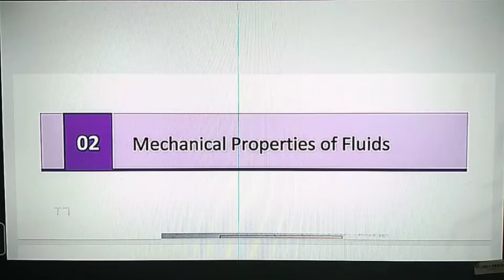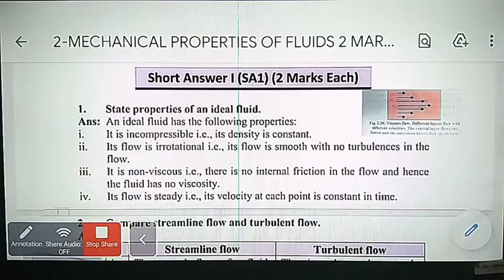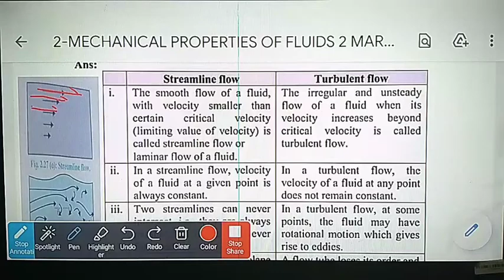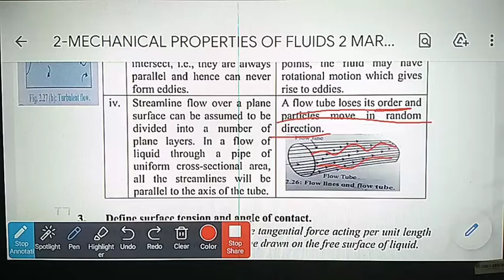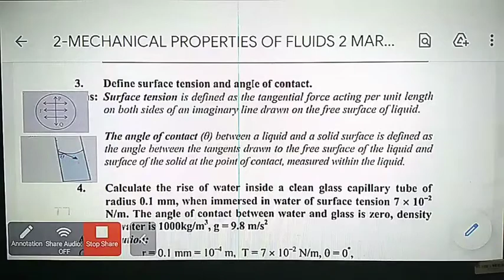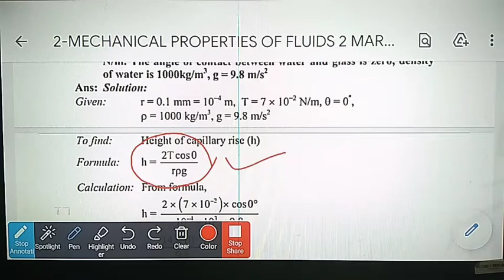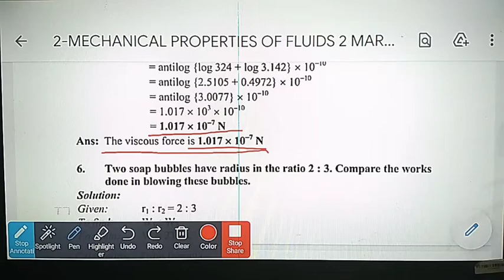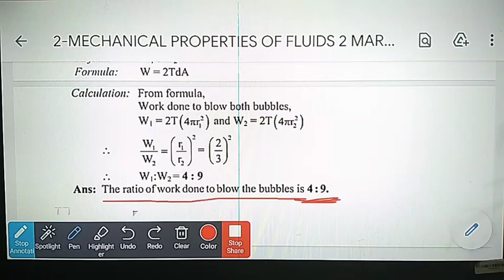PHYSICS QUESTION BANK SOLUTION 12TH BOARD MECHANICAL PROPERTIES OF FLUIDS 2 MARKS QUESTION BAFNA SIR